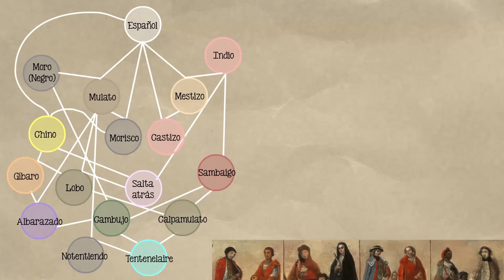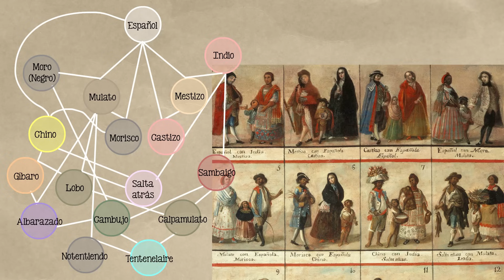Las Razas Humanas ¿de veras existen?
¿Por qué tenemos la piel de diferente color? ¿Existen las razas? Sorprendentemente hay países que todavía las consideran en su legislación, pero desde el punto de vista biológico la realidad es muy diferente...

Guión: Tonatiuh Moreno
Ilustraciones: Sandra Cárdenas, Sergio Rivera
Voz: Javier Lacroix

Música adicional:
Learning is Fun, y Baroque Coffee House de Doug Maxwell